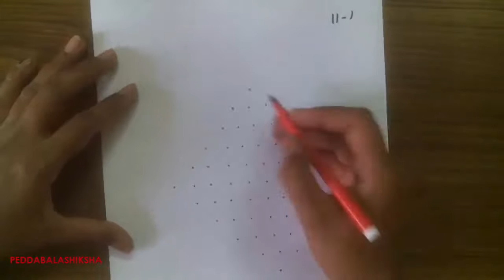Rangoli | Muggulu | Kolam Design - 391 (Easy 11x1 dots New Year / Sankranthi / Ugadi)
Quick & Easy Step by Step Rangoli / Muggulu / Kolam / Mandana / Chaookpurna / Alpana / Aripana / Chowk pujan / Muggulu / Golam kolam / Kalam / Ugadi / Dasara / Dewali / Sankranti Designs for Beginners.

Rangoli, also known as Kolam or Muggu, is a folk art from India in which patterns are created on the floor in living rooms or courtyards using materials such as colored rice, dry flour, colored sand or flower petals. It is usually made during Diwali (Deepawali), Onam, Pongal and other Indian festivals. They are meant to be sacred welcoming areas for the Hindu deities generation to the next, keeping both the art form and the tradition alive.